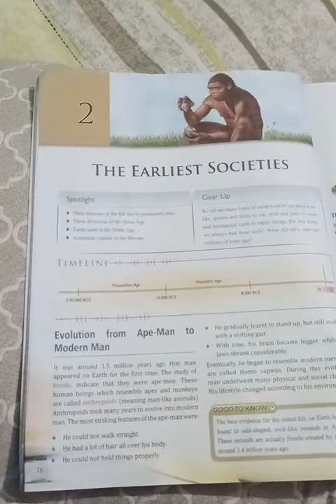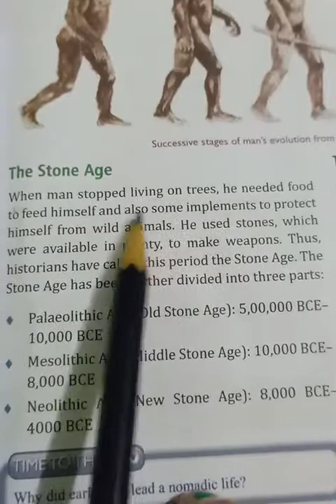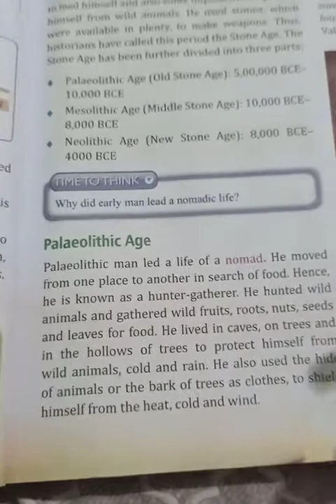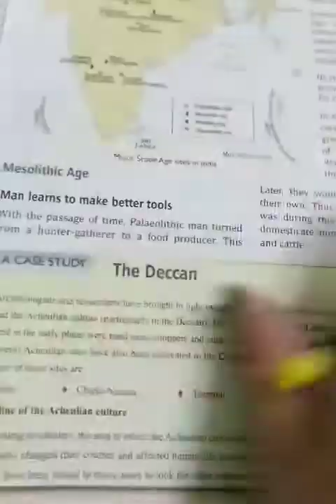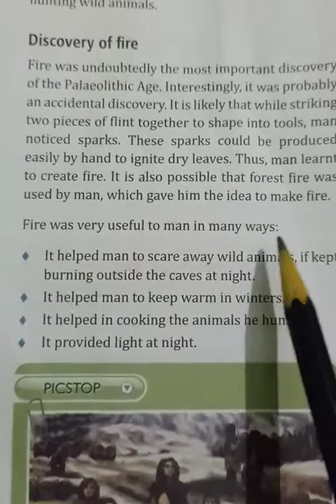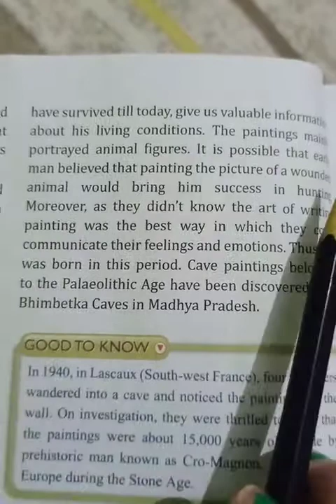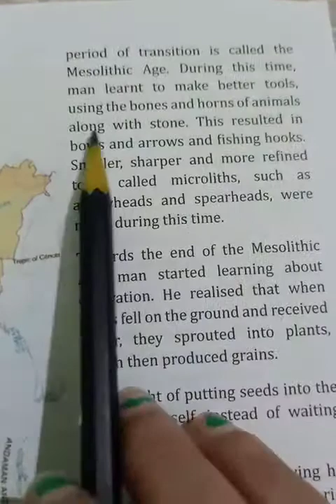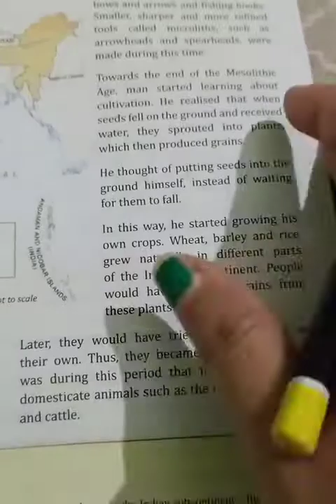Class- 6 S.St [History] Ln- 2 The Earliest Societies